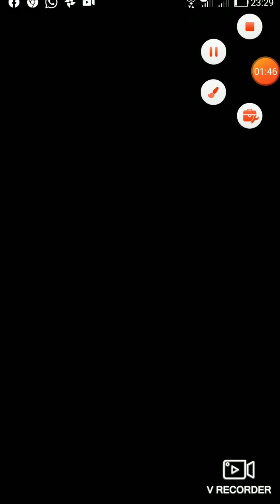Fazendo tatuagens #2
No próximo vídeo dessa série vamos fazer tatuagens todas feias. E se vocês deixarem muitos likes e se inscreverem eu trago Minecraft no canal